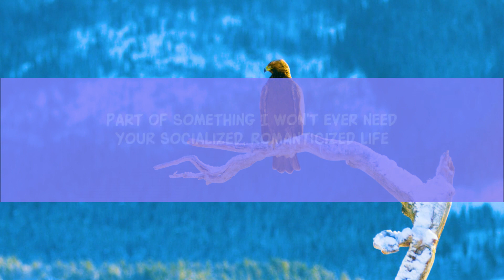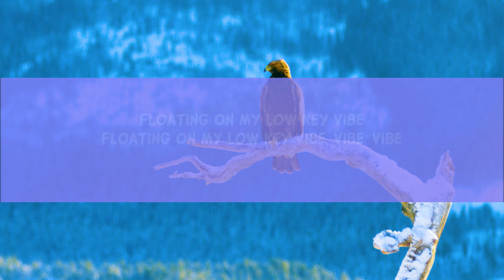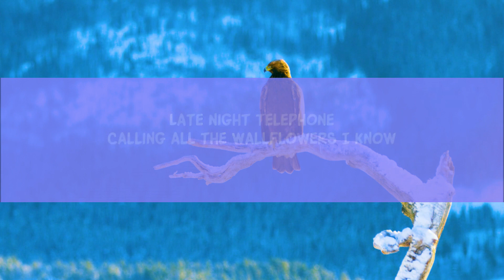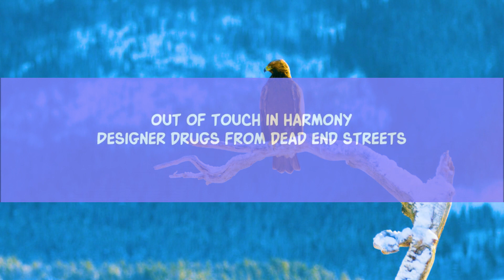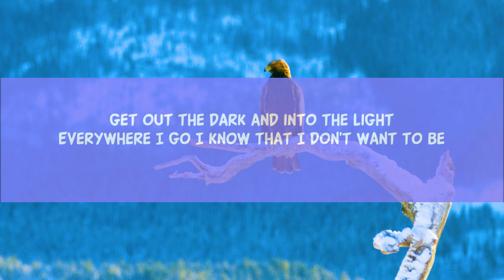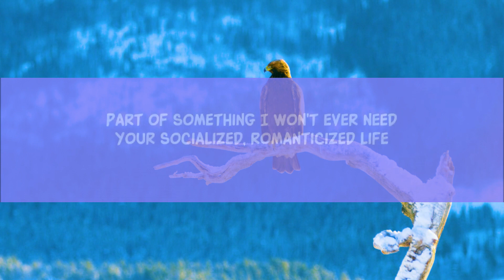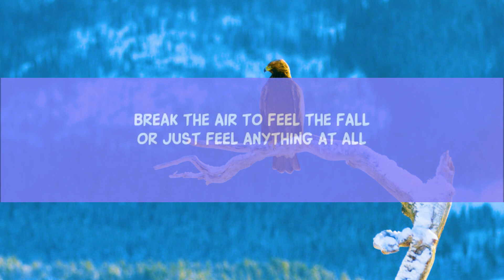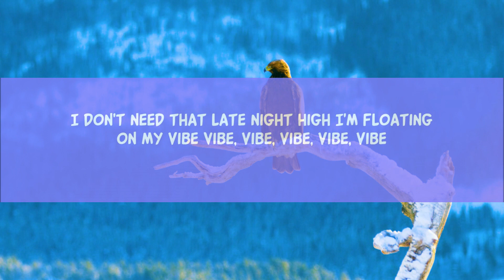Beach Weather - Sex, Drugs, Etc. (Lyrics) Sped Up | 25 Min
Beach Weather - Sex, Drugs, Etc. (Lyrics) Sped Up
Beach Weather - Sex, Drugs, Etc.

[Verse 2]
Bulletproof passengers

Lyric video for Sex, Drugs, Etc. - Sped Up by Beach Weather on Dan Music